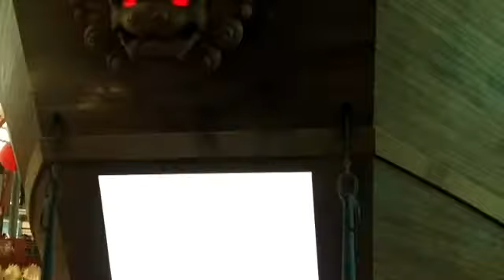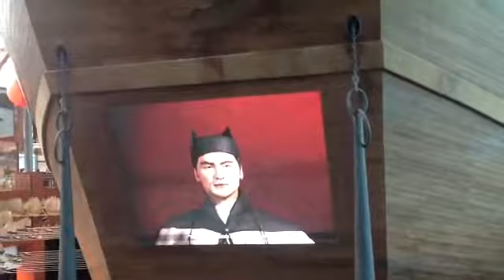Sunny Tour: Singapore | Talking friends beside me | Moving Lion Head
Hello, guys... On Wednesday Dec. 10th 2014, I and lots of my friends joined the Singapore Study Tour. It was so much fun. We went to SCIENCE CENTER, S.E.A. AQUARIUM and MERLION, but sadly I dont record anything in the merlion, sorry about that guys. PEACE!